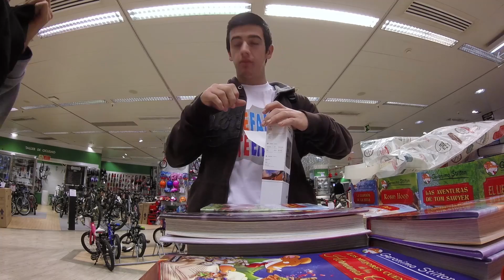Viaje a Valencia! | Parkour, Unboxing de GoPro y cosas random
Fui con un Hadrosaurio a Valencia y allí encontramos a mucha gente que hacía parkour, adri se compró la GoPro y ocurrieron cosas que serán recordadas en los vídeos de historia.